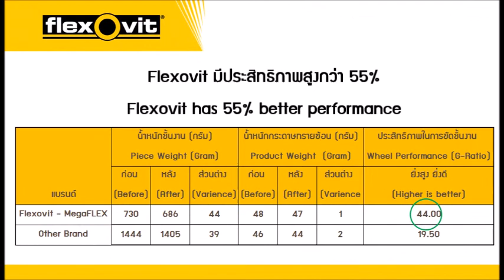Product comparison: Flexovit MegaFLEX grinding wheel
Product comparison: Flexovit MegaFLEX grinding wheel vs another brand